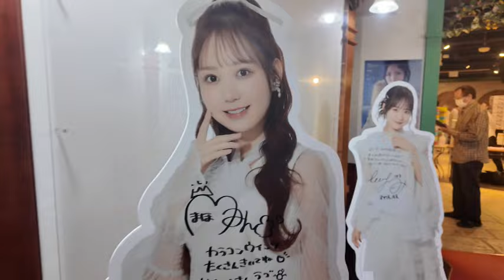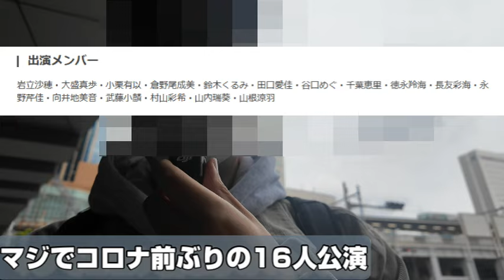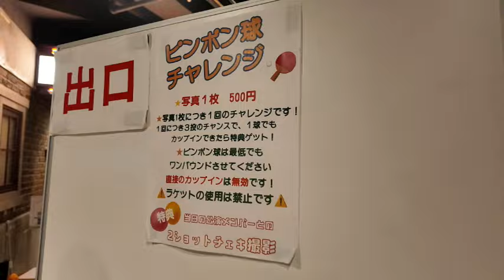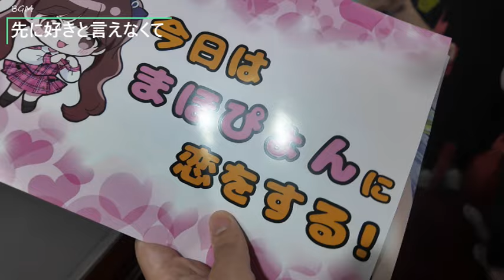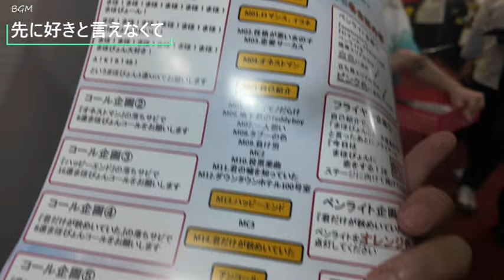【ヲタ活Vlog】大盛真歩生誕祭で初見の「今日は誰に恋をする？」公演に行ってきたVlog【AKB48/村山彩希プロデュース/劇場公演】